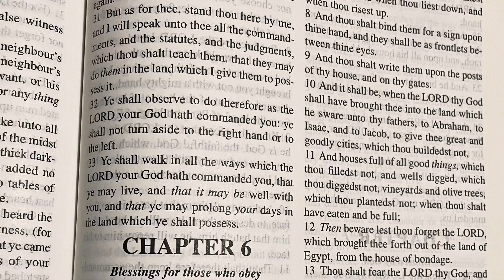Elephants Hiccup from How Great Is Our God by Louie Giglio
Throughout scriptures, we see that we are a people called to walk with God. We do not control how others walk with God, but we are responsible for our own everyday walking with God. In today's devotional, we learn that even if others’ attitudes are not right towards us, we still do exactly what God calls us to do.

Do not repay evil with evil or insult with insult. On the contrary, repay evil with blessing, because to this you were called so that you may inherit a blessing.